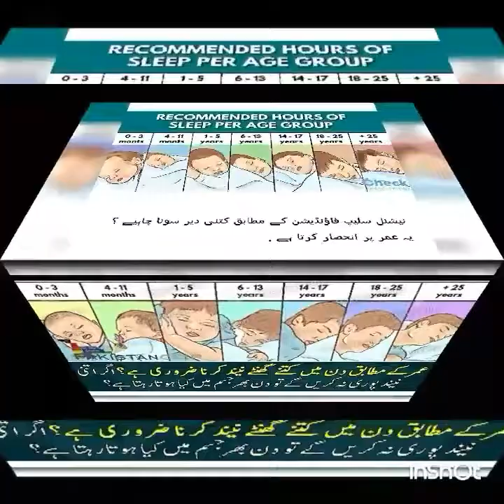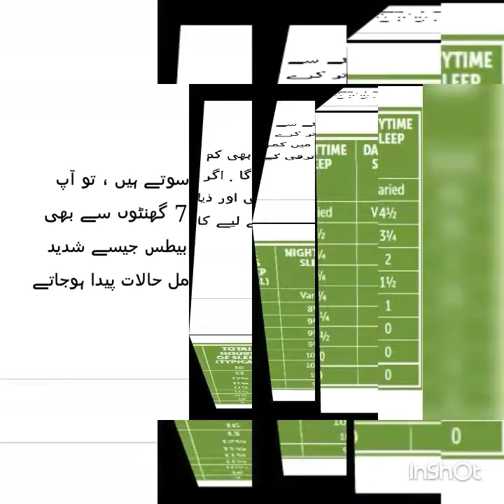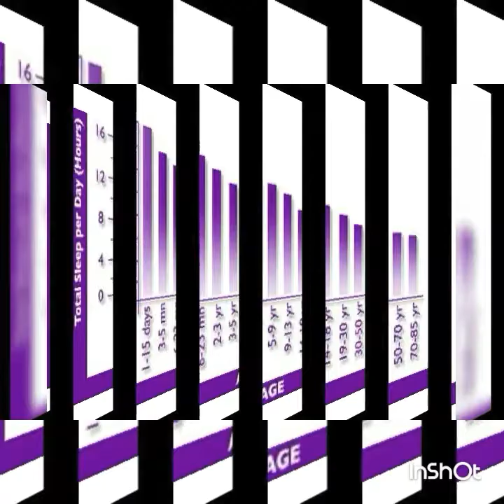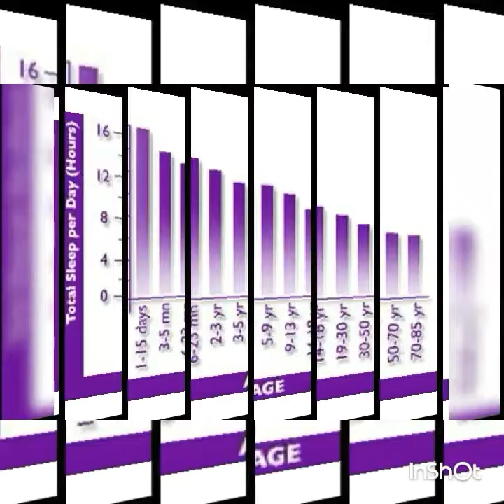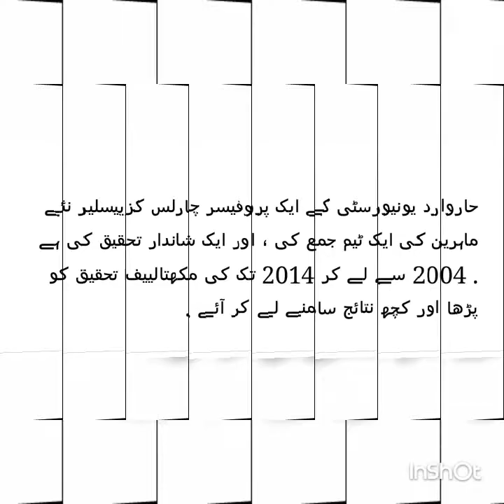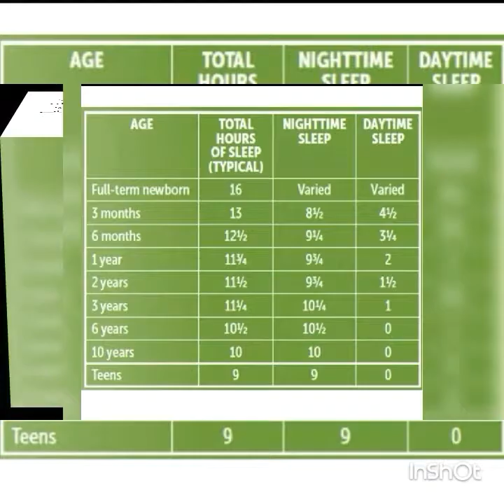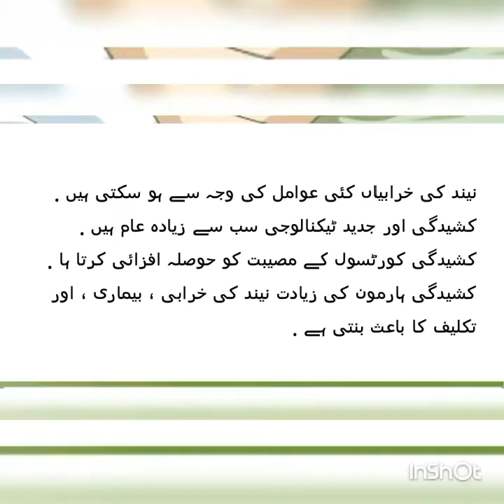Age wise sleep chart/ how much sleep is necessary according to age